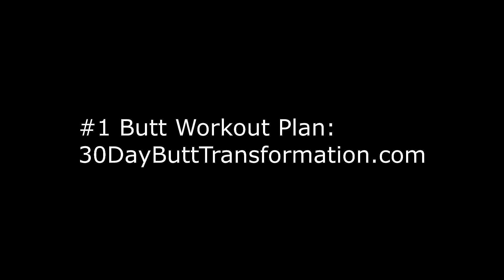Day 7: Stomach Getting Leaner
Yulyana has been doing the Abs and upper body workouts and is noticing her abs and upper body is getting more toned.